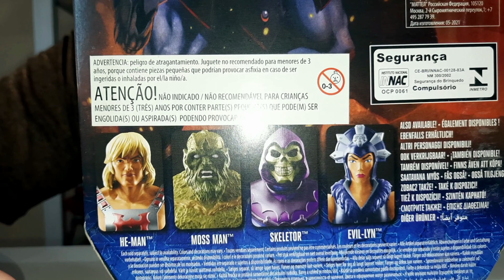SKELETOR (ESQUELETO) MOTU REVELATION MASTERVERSE REVIEW! MASTERS OF THE UNIVERSE REVELATION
Nesse vídeo, mostro para vocês a figura do Skeletor, da coleção  Mestres do Universo Revelation da @Mattel e  @Netflix Brasil   .